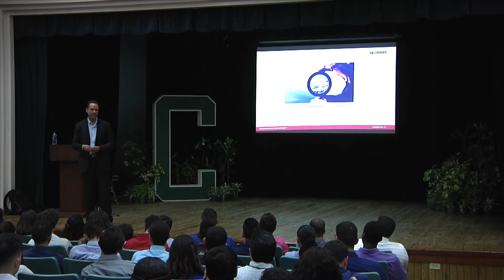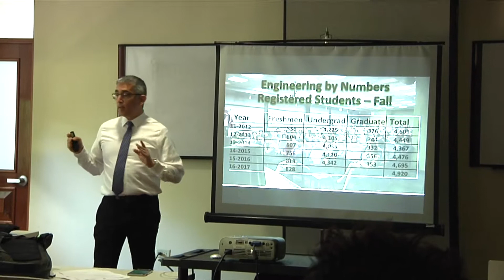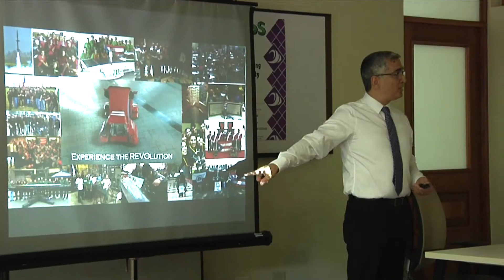Celebran cuarta edición de EcoS en el RUM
Con el fin de permitir que los estudiantes, profesores y profesionales de la ingeniería estén al tanto de los últimos avances en la tecnología y sobre todo, ser un medio de interacción entre la universidad, la industria y la comunidad, la Facultad de Ingeniería del Recinto Universitario de Mayagüez (RUM), fue sede de la cuarta edición del Engineering Community Summit (ECoS)